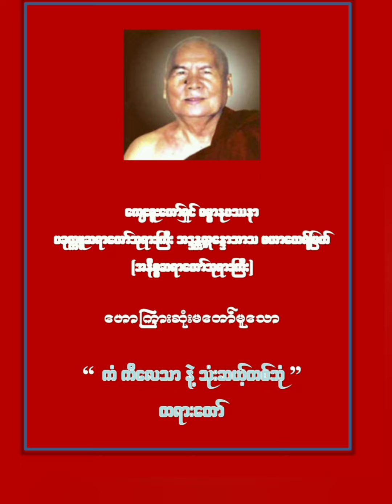ကံ ကိေလသာနဲ႔ သံုးဆယ့္တစ္ဘံု